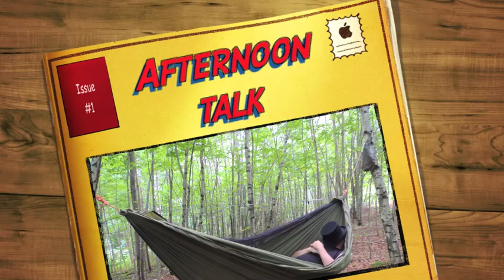Afternoon thoughts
Tinny plays with his Blackbird and talks